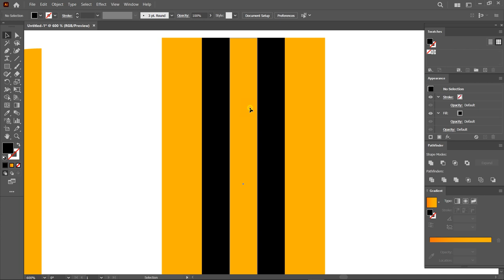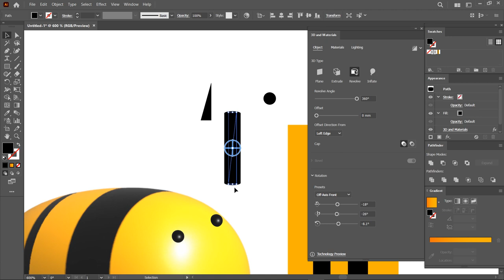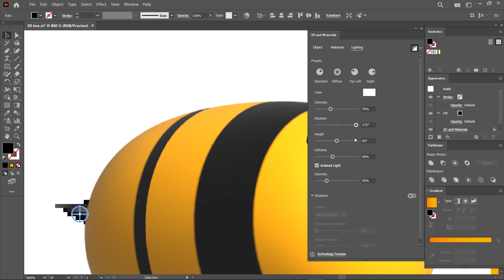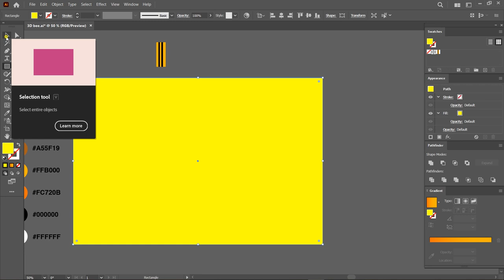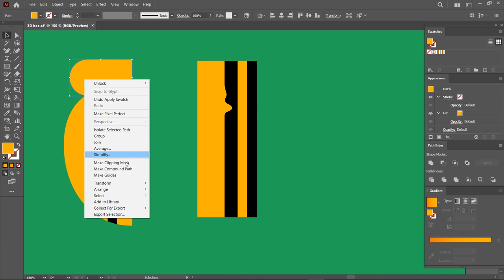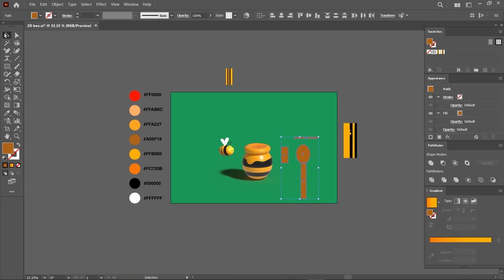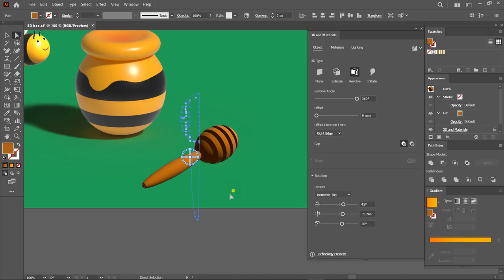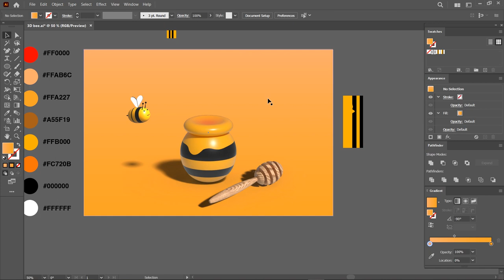HOW TO CREATE 3D BEE and WOODEN SPOON IN ADOBE ILLUSTRATOR | illustrator Tutorial🐝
Hello Everyone, Welcome to Elmin Graphics channel.
In today's tutorial I will show you how to create this 3D cute bee &
honey pot & wooden spoon in adobe illustrator.